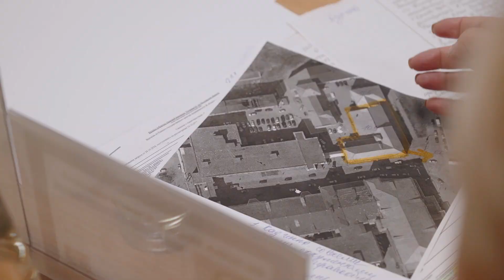У школы №1 Орехово-Зуева обновили спортивную площадку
Современная, удобная, многофункциональная. У школы №1 Орехово-Зуева обновили спортивную площадку.